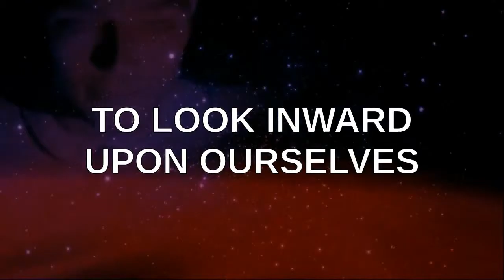PSEC - 2015 - Trump Supports Idea of YouTube Monetization [hd 1280 x 720]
ABOUT: In this episode of "Paradigm Shift - An Educational Comedy" that we have titled as "PSEC - 2015 - Trump Supports Idea of YouTube Monetization" -- Its not up to the economists to fix things. Its not up to government to fix things. Its not up to corporations to fix things. Its up to the people, to fix things.